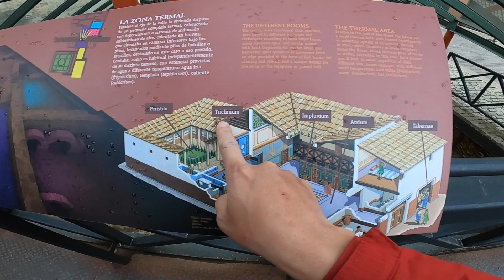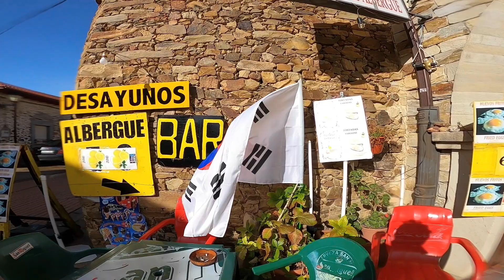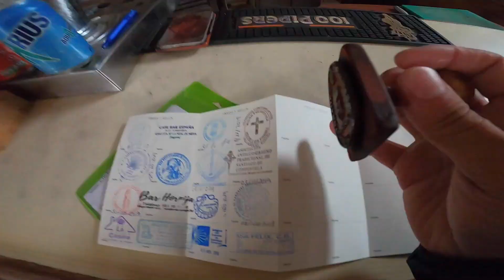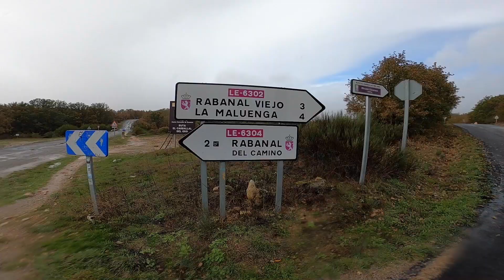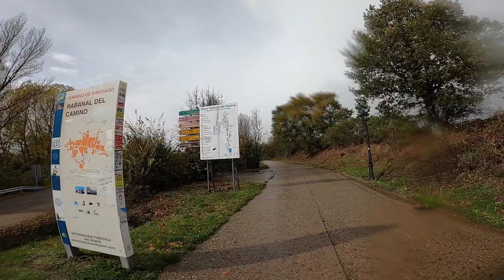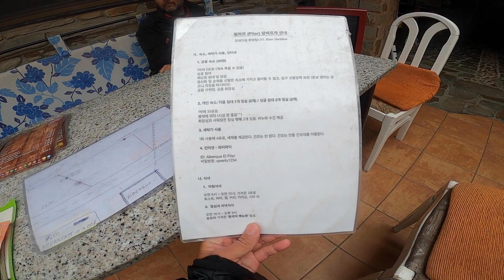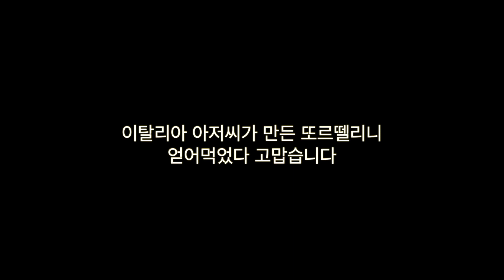[17] 스페인 산티아고순례길 88일 걷기 11월에눈이온다구요?!~ / Astorga -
17th Day

7th November 2019
I traveld Spain 88days

1.여정 Journey
 Astorga - Rabanal del Camino

2. 지출내역
커피 1,30 커피 1,40

3. 알베르게 - 5유로
Albergue municipal de Rabanal del Camino
(라면팝니다)

4. 에피소드
날씨 ( 눈 비 구름 바람)

알베르게 도착 후 인디르 이탈리아 친구가 와인 2잔 사줬습니다
이탈리아 친구 아그네가 판초우의 빌려줬습니다

눈비 바람에 완전히 젖어버려서 걷기 엄청 힘든날이었네요
전날 레온부터 아스토르가까지 거의 50km 걸었는데 다행이도
컨디션이 괜찮았어요 오늘은 친구들과 인스타그램 주소 주고받아서
또 같은 알베르게에서 볼 수 있었어요